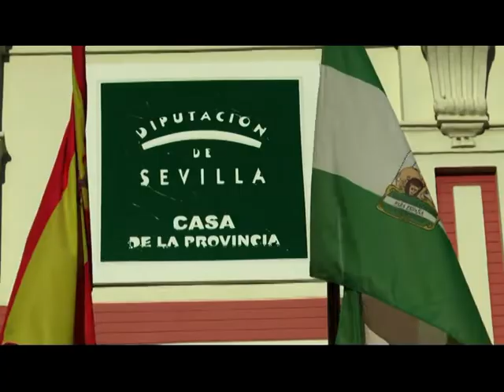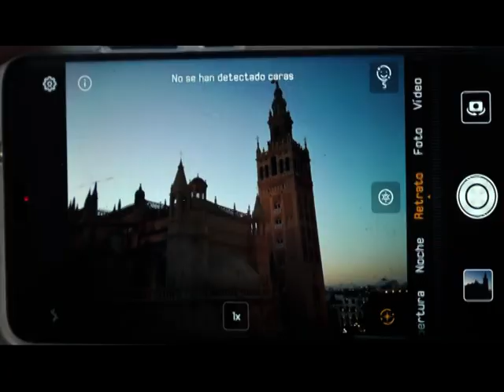PRESENTACION DE LA CATEDRAL EFÍMERA EN SEVILLA